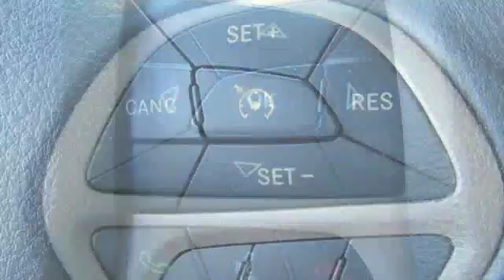2014 Jeep Grand Cherokee Laredo Egg Harbor Township NJ 08234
2014 Jeep Grand Cherokee Laredo